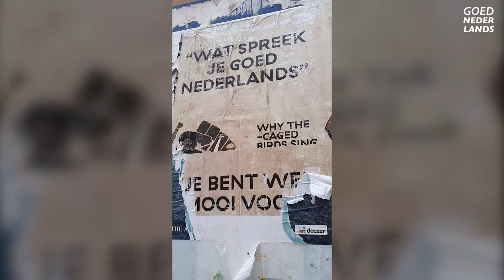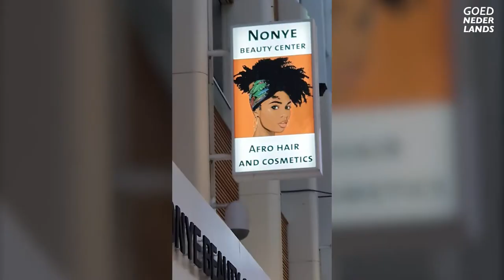GOED NEDERLANDS 02: JERZY SOETEKOUW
In deze nieuwe serie vlogs maken Almeerders duidelijk hoe we onze samenleving inclusiever kunnen maken. Jerzy Soetekouw heeft al heel wat bijzondere vragen en opmerkingen naar zijn hoofd gekregen in zijn leven. In deze persoonlijke video deelt hij er daar een paar van, en vertelt wat zoiets met je doet. Om soortgelijke situaties voortaan te voorkomen heeft hij een paar simpele, doch doeltreffende tips!